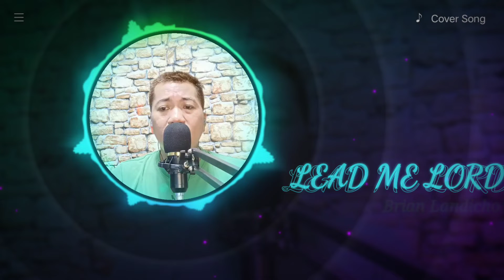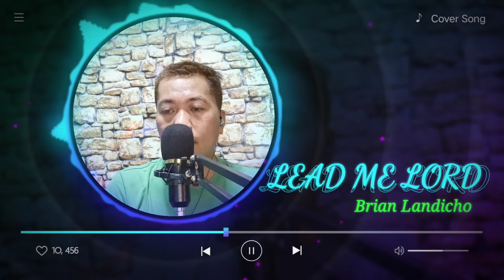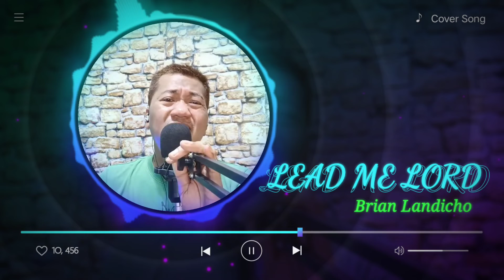LEAD ME LORD COVER - Cover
LEAD ME LORD COVER

Cover Song is under the Fair Use Policy which says from Copyright Disclaimer under section 107 of the Copyright Act 1976, allowance is made for "fair use" for purposes such as criticism, comment, news reporting, teaching, scholarship, education and research. Fair use is a doctrine in the United States copyright law that allows limited use of copyrighted material without requiring permission from the rights holders, such as for commentary, criticism, news reporting, research, teaching or scholarship. It provides for the legal, non-licensed citation or incorporation of copyrighted material in another author's work under a four-factor balancing test. This is a "Cover Song" of the original song wherein I transformed it in my own unique way as a singer but this is not a substitute for listening to the free original song. This cover song was also made to show appreciation and promotion to the original song in a way to benefit the artist. Copyright disclaimer under section 107 of the Copyright Act 1976, allowance I have no intention to claim this content for my own personal gain but to share my support to this song.